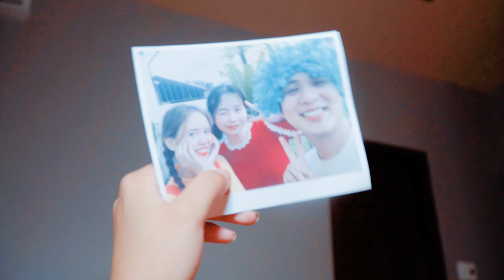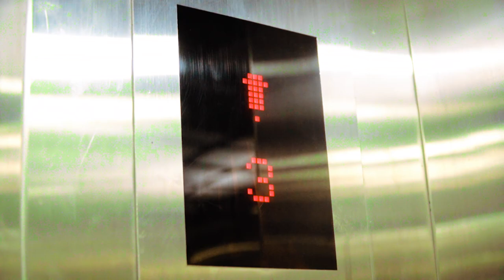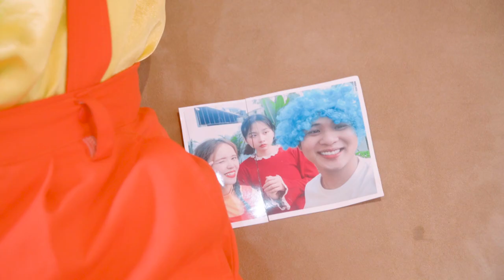UGLY GIRL vs BEAUTIFUL GIRL - Very Sad Story FNF Vs Squid Game Real Life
Ekip DC Smile:
Cameraman: Hai Long
Editor: Trinh Manh

© Copyright by KiwiStudio ☞ Do not Reup